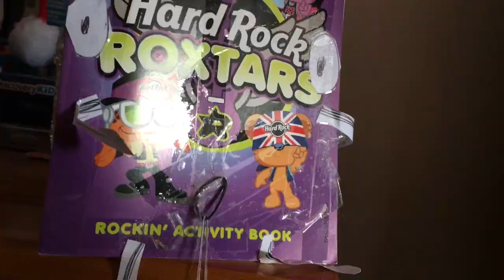Don’t hug me I’m cringe 6 season 5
Music and sound effects by The Disaster Freak, iMovie, and Darren Curtis(DesperateMeasurez)